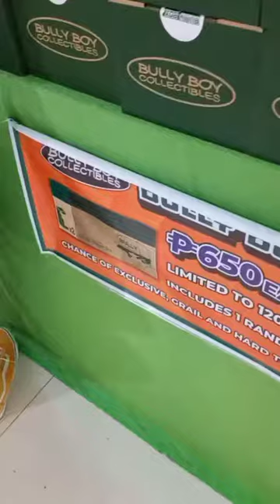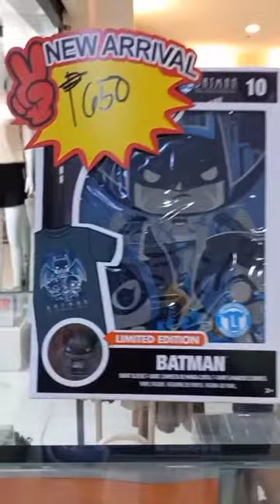Pop Up Sale | Bully Boy Central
Happy Valentines to all! Kinuha lang natin ang mga preorder. @bullyboycollectibles